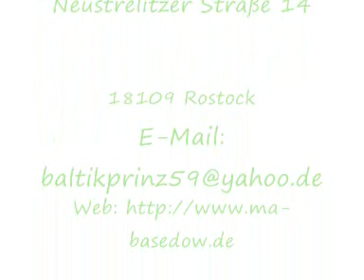Rostocker Weihnachtsmarkt Teil 2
Spaziergang über den Rostocker Weihnachtsmarkt. Er ist mit 2,3 km Länge der Größte im Norden Deutschlands und wird auch von ausländischen Touristen besonders aus Skandinavien gern besucht.